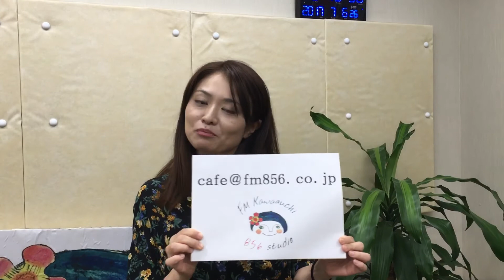サウンドカフェ新DJ河原恵理子！今日デビューします！応援メッセージお願いします！今日のテーマは「あなたにとって忘れられない日は？」ラジオ85.6MHz生放送！川口市。